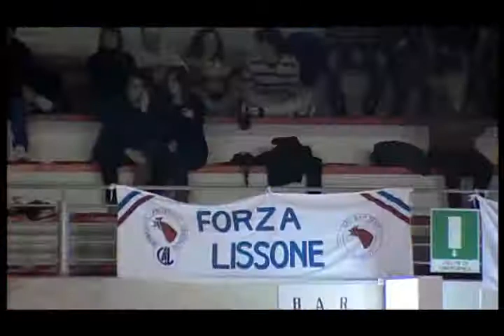Pihan Kulesza VT.wmv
Marta Pihan Kulesza VT
Serie A 2011 - Ancona
13,550 (E 5.0)